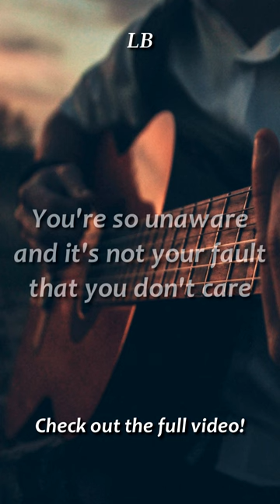Christmas Light By @ZachSeabaugh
What are you doing snooping around down here? XD